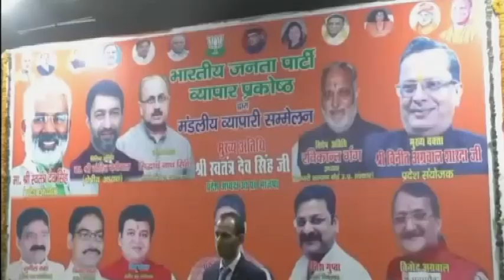मुरादाबाद में चार हज़ार से अधिक नई औद्योगिक इकाइयां शुरू की गई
मुरादाबाद के पंचायत भवन में भारतीय जनता पार्टी व्यापार प्रकोष्ठ के द्वारा मंडलीय व्यापारी सम्मेलन का आयोजन किया गया। जिसमें मुख्य अतिथि के रूप में प्रदेश के सूक्ष्म, लघु एवं मध्यम विभाग के मंत्री सिद्धार्थ नाथ सिंह ने भाग लिया । कार्यक्रम में सिद्धार्थ नाथ सिंह ने कहा कि भाजपा सरकार में व्यापारियों का विकास हो रहा है। अकेले जनपद मुरादाबाद में ही पिछले साढे चार साल में चार हज़ार से अधिक नई औद्योगिक इकाइयां शुरू की गई हैं और इससे हज़ारों लोगों को रोजगार मिला है। सबका साथ सबका विकास और सबका विस्वास की नीयत से काम करने वाली भाजपा सरकार के द्वारा पूर्वांचल में बुंदेलखंड एक्सप्रेस वे और ललितपुर में एक हज़ार एकड़ में फार्मास्युटिकल्स पार्क और ललितपुर में इंटरनेशनल एयरपोर्ट बनाने के कार्य चल रहे हैं।